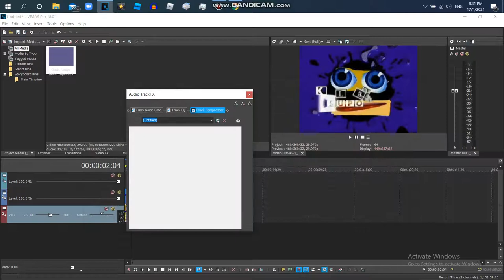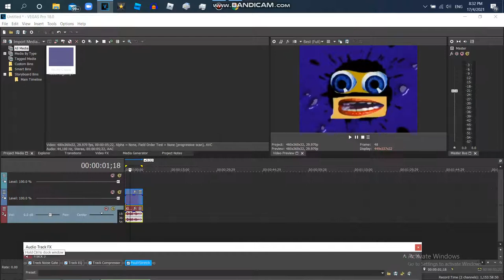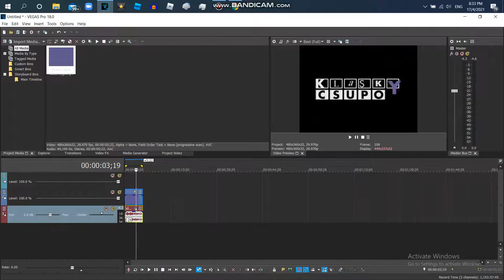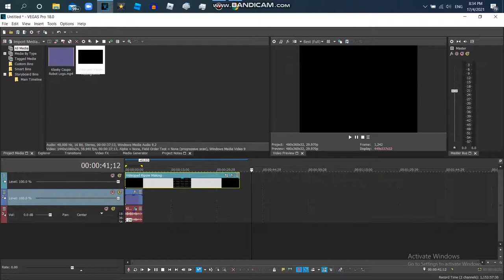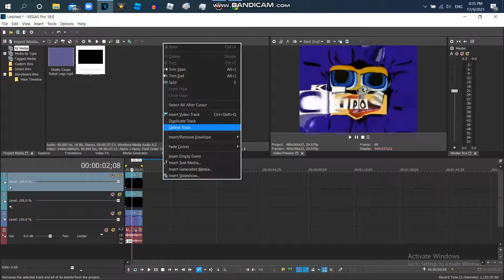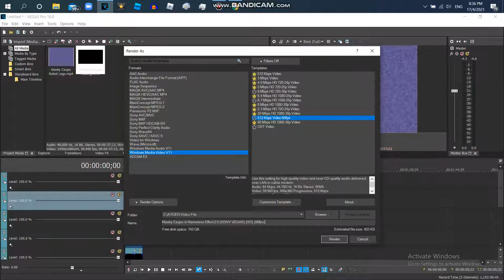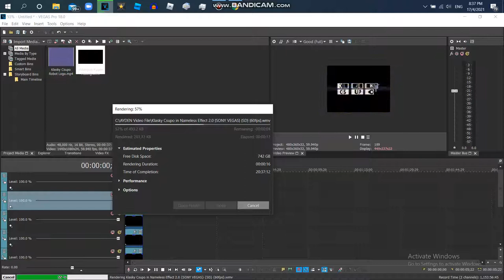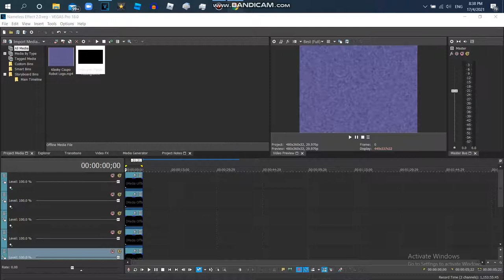How to Make Nameless Effect 2.0 Using Only Vegas Pro And Without Rendering The Audio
{JAPANESE}